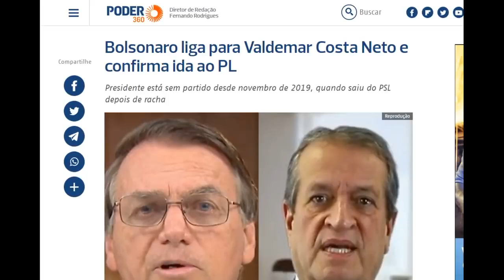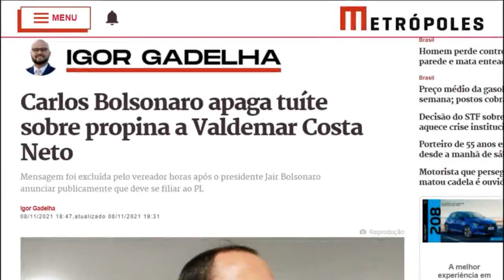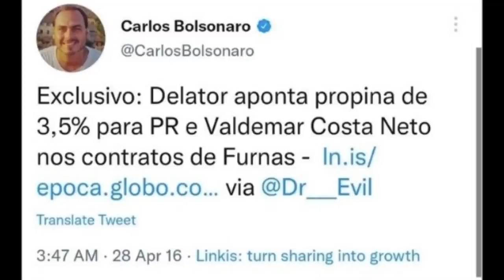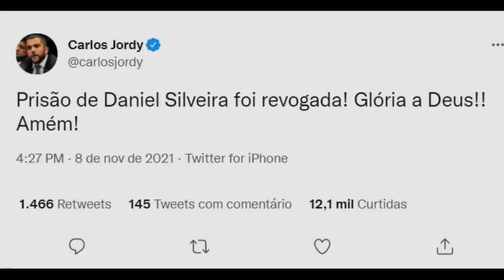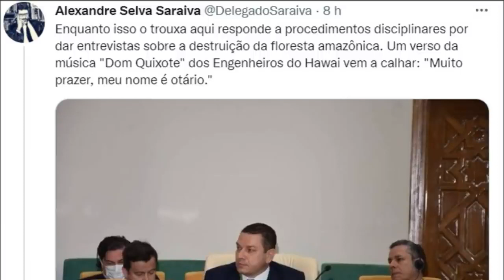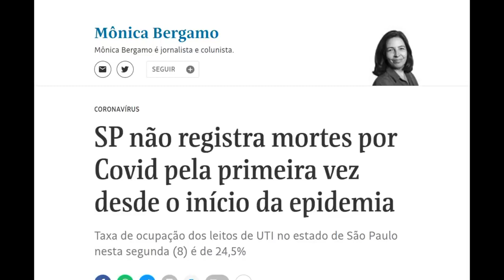Depois de Bozo assumir conversa com Valdemar da Costa, Carluxo dá vexame!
DEPOIS DE BOZO ASSUMIR NAMORO COM VALDEMAR DA COSTA NETO, CARLUXO DÁ VEXAME E APAGA POST ANTIGO!!!